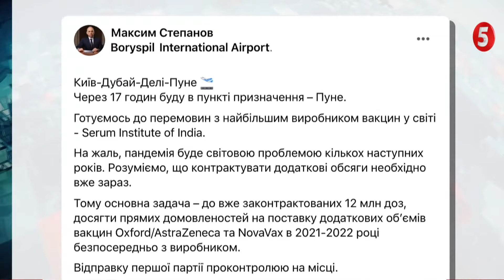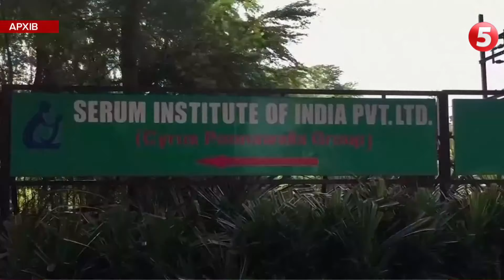Чи загрожує міністру Степанову відставка та де обіцяна українцям вакцина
Так її і не дочекалися. Українців загодували обіцянками про початок вакцинації. Але ні дати, ні старту ми з вами не маємо. Зрозуміло, що така невизначеність впливає на бажання людей робити щеплення. І побачимо, як влада заохочуватиме до цього, коли вакцина нарешті приїде в Україну. Швидше за все – це станеться наступного тижня. Зрозуміло, що зараз каміння летить у бік урядовців, зокрема міністра охорони здоров’я, мовляв: де обіцяна вакцина? І якщо брати політичний аспект, то невдоволена не лише опозиція. Вже й монобільшість заявила, що міністр Степанов несе персональну відповідальність за початок імунізації українців і в разі якщо остаточно її провалить, то вже говоритимуть про його звільнення.